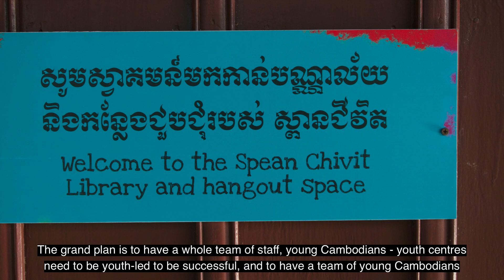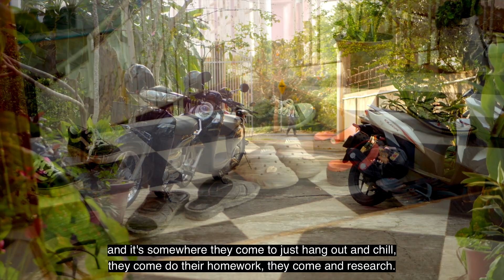Spean Chivit - please support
Please share! Spean Chivit has made a positive impact on the lives of many young adults in Cambodia. Spean Chivit’s pilot program has been a success but it now needs your help to grow and maximise impact for more young Cambodians.Please click now to give us support.

Music copyright Frankum. CC Attribution 4.0 License